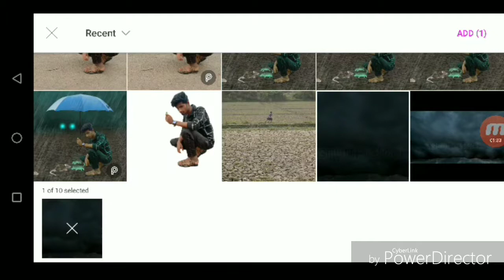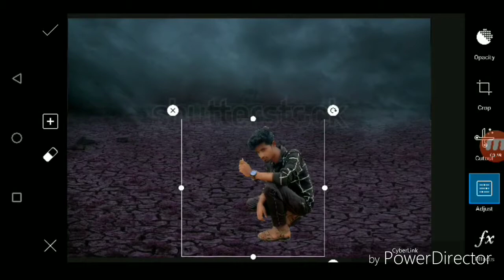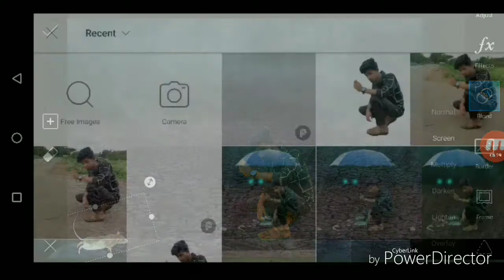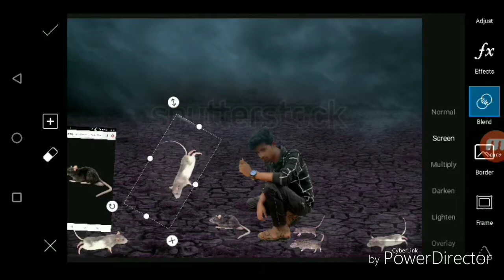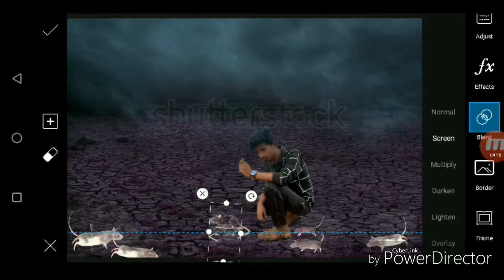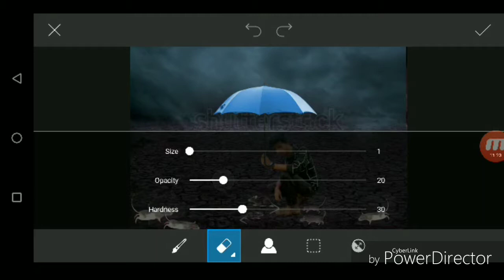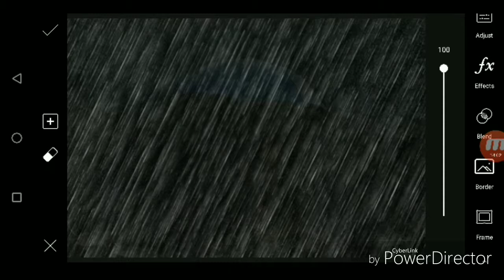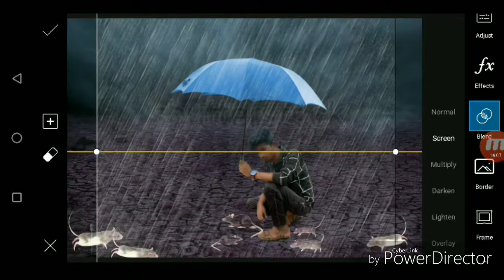Picart editing || picart se photo kaise banaye || picart editing tutorial